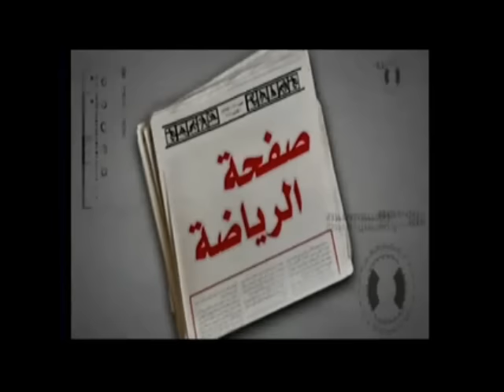خالد طلعت : اعتزال حسام غالي تمثيلية سخيفة للشو الاعلامي .. وفايز أكثر تأثيرا على كوبر من أسامة نبيه